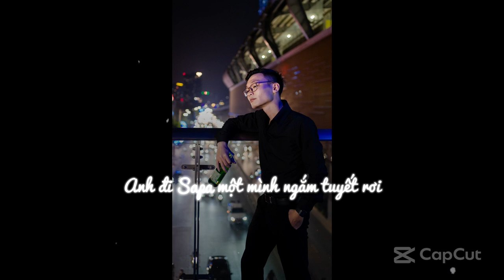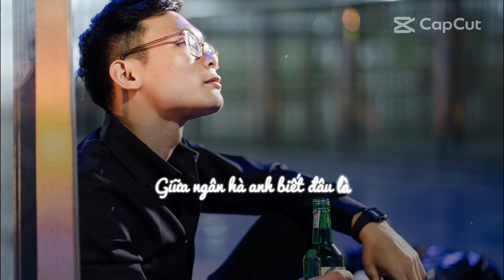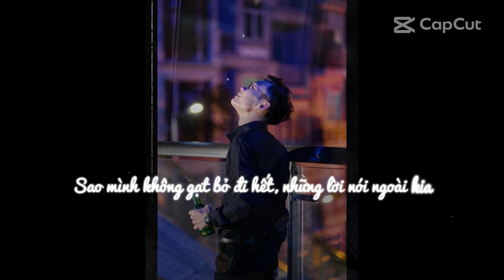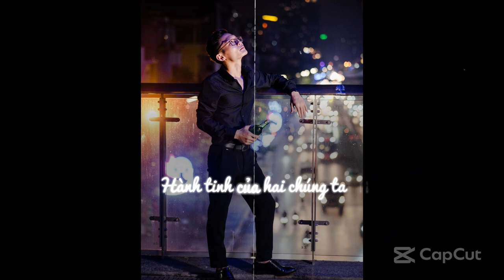Em Chưa Thương anh Đến Vậy Đâu Minh Hieu Karaoke